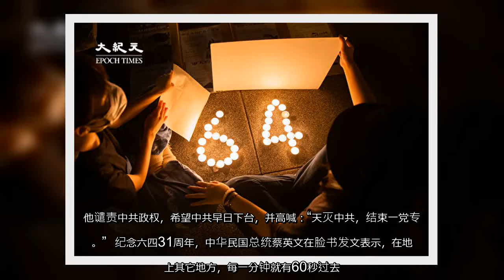✅ 六四事件31周年，台北中正纪念堂自由广场6月4日晚间举办纪念晚会，发起人在台港人钟慧沁表示，中共政权残害人民，大家都应该把这件事情记忆下来。她希望，透过纪念六四事件，声援香港的民主活动。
✍  【大纪元2020年06月04日讯】（大纪元记者钟元台北报导）六四事件31周年，台北中正纪念堂自由广场6月4日晚间举办纪念晚会，现场参与人数超过2千人。发起人在台港人钟慧沁表示，中共政权残害人民，大家都应该记住这件事情。  台北自由广场的六四烛光纪念晚会，今年首度由在台港人发起。钟慧沁表示，她“想跟香港说真的很爱你，也想跟台湾说真的很爱你，也要跟自由说我很爱你，请我们一起努力守护这个自由”。她希望透过纪念六四事件，声援香港的民主活动。  “六四”亲历者吴仁华表示，1989年天安门广场发生屠杀时，香港专上学生联会会长林耀强及很多香港中文大学、香港理工大学的学生，跟他们在天安门广场坚守到最后一刻。在六四大屠杀以后，香港支联会及香港朋友发起来黄雀行动，救助了很多因参与天安门民主运动被通缉的人，他也是其中之一，他到场参加六四晚会，也是来表达对香港人的感谢。  港府今年拒绝港人举办六四纪念集会。对此，吴仁华说，今天很高兴的是香港人照样在港岛维多利亚公园点亮了烛光，他也很高兴在自由广场看到有这么多的年轻人来参加活动。他表示，台湾被中共渗透严重，导致有些人对中国的事物不关心，但香港反送中影响台湾很多人站出来，也希望大家关心中国能走向民主化，台湾有一个好邻居才能真正安全。  香港知名作词人林夕说，在香港讲话可能被灭声，要灭掉一个民族的手法，就是灭掉他们的语言。他谴责中共政权，希望中共早日下台，并高喊：“天灭中共，结束一党专政。”  纪念六四31周年，中华民国总统蔡英文在脸书发文表示，在地球上其它地方，每一分钟就有60秒过去。可是在中国，每一年却只有364个日子，有一天被遗忘掉了。  蔡英文说，“过去在台湾，我们也曾经有许多日子，不能出现在日历上面，但我们一个一个把它们找回来了。因为我们不必再隐匿历史，所以我们可以共同思索未来。”  她说，希望这世界上每一个角落、每一片土地，都不要再有消失的日子。她最后祝福香港，并标注“自由的台湾撑香港的自由”。  最后，现场民众共同演唱“反送中”代表歌曲“愿荣光归香港”，结束今天的烛光夜悼活动。  责任编辑：林妍# ...